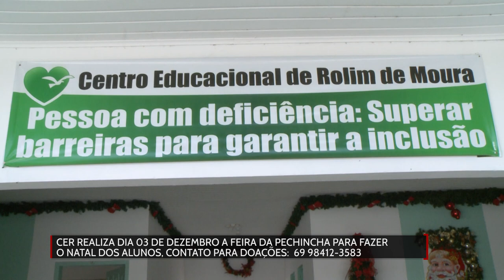CER realiza dia 03 de dezembro a Feira da Pechincha para fazer o Natal dos alunos